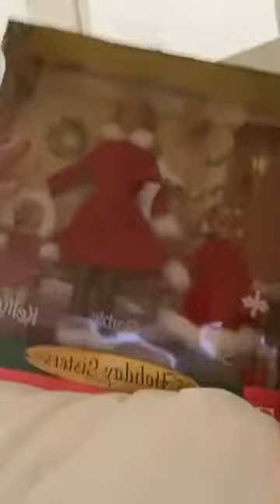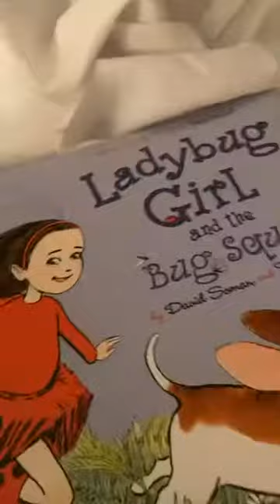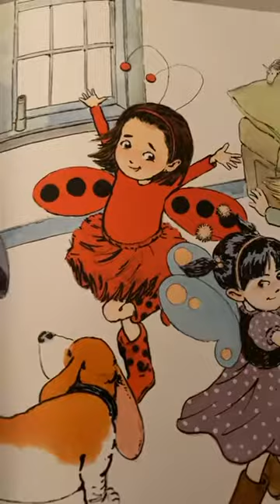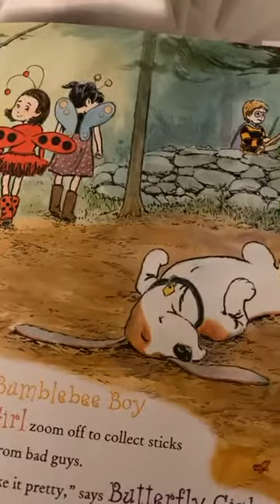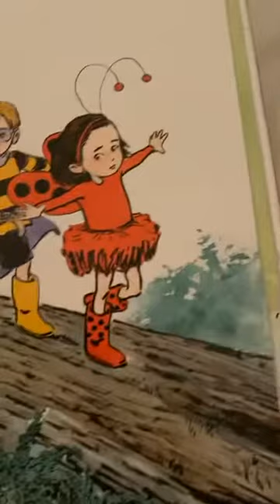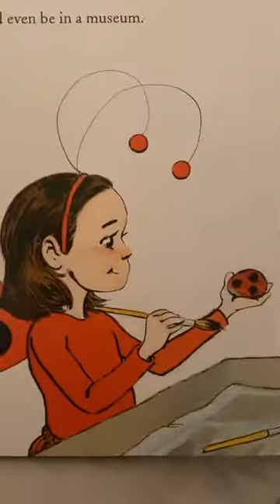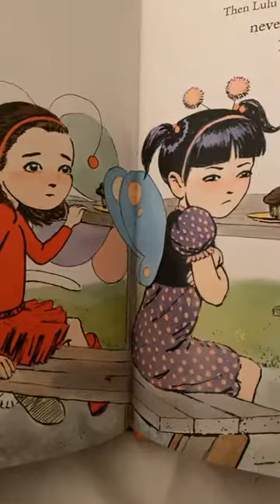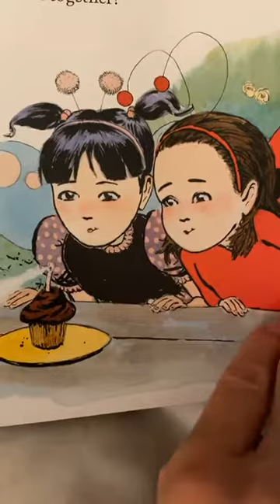Cozy Bedtime Story Time with Miss Kimberly & Chester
Staying Connected with our Dance Studio 111 Family and Friends
Book:  Ladybug Girl & The Bug Squad
By: David Soman and Jackie Davis